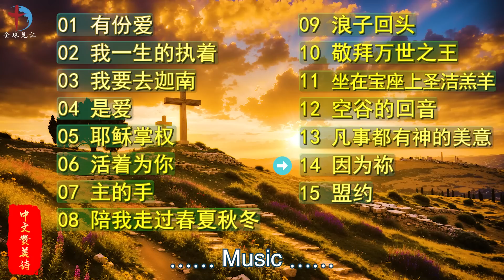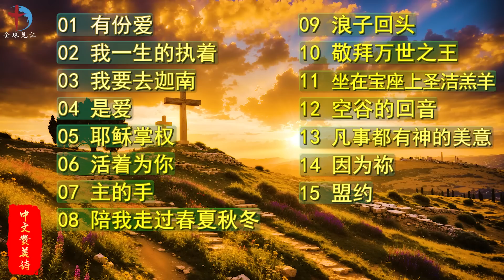基督徒灵修敬拜必听中文赞美诗歌合集（五）： 我一生的执着、耶稣掌权、陪我走过春夏秋冬、敬拜万世之王、空谷的回音、凡事都有神的美意、因为祢、盟约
我们为主内家人们整理了一些非常好听的赞美诗歌，会陆续发布，我们同声敬拜，感谢赞美主。
播放的过程中可能会有广告，是YouTube官方的行为，请家人们谅解。

00:00:00--01 有份爱
00:07:19--02 我一生的执着
00:12:37--03 我要去迦南
00:16:19--04 是爱
00:19:56--05 耶稣掌权
00:23:24--06 活着为你
00:27:53--07 主的手
00:32:47--08 陪我走过春夏秋冬
00:38:23--09 浪子回头
00:44:01--10 敬拜万世之王
00:49:34--11 坐在宝座上圣洁羔羊
00:51:37--12 空谷的回音
00:58:01--13 凡事都有神的美意
01:02:26--14 因为祢
01:06:28--15 盟约

我们的频道每天会更新一些基督教的书籍，赞美诗歌，内室晚祷，福音见证等内容。如果❤️你从我们的频道蒙受了祝福，并愿意以奉献的方式支持我们的事工，来支持这个频道制作更多更好的内容。上帝祝福你！